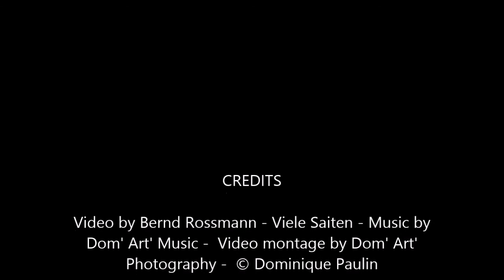Dominique Pierre Paulin live at Schloss Wendlinghausen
A "Pot-Pourri" from my last gig on Sunday the 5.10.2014 @ Castle Wendlinghausen .Enjoy my own pieces of music !